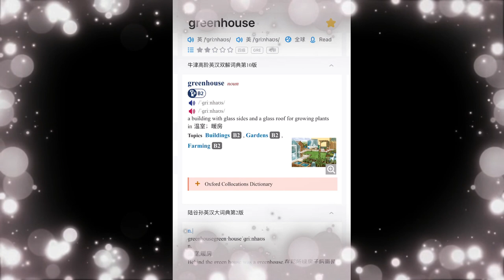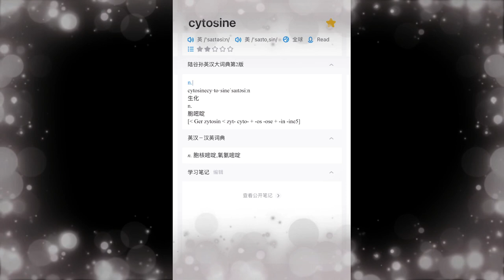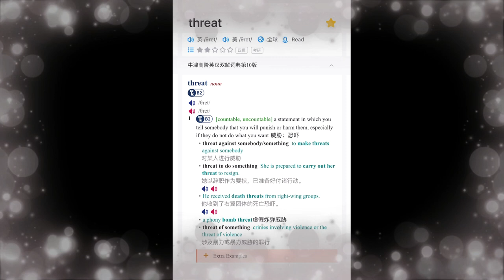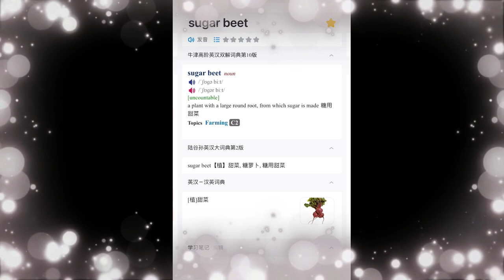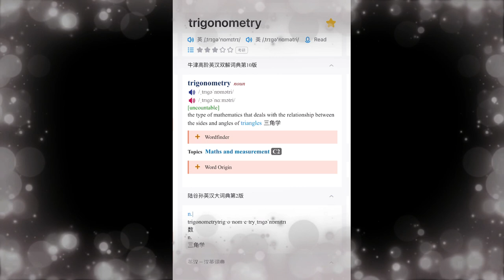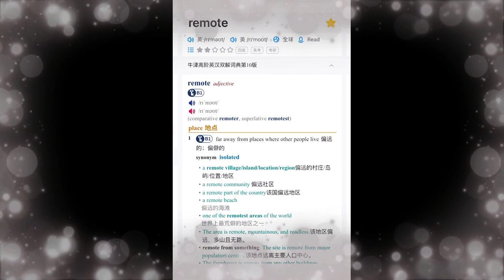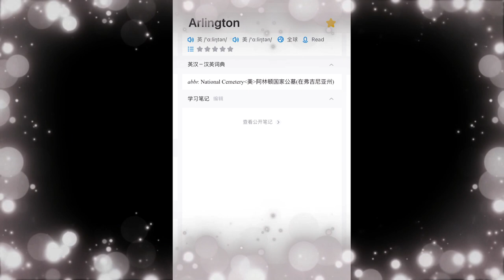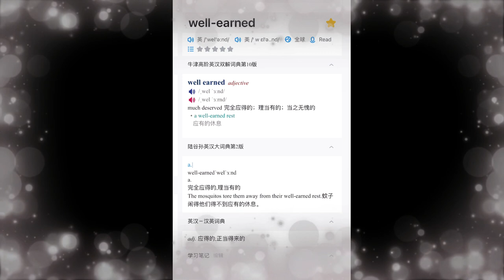Oxford Advanced Learner's English-Chinese Dictionary Vocabulary Forrest Gump Version PRO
The "Oxford Advanced Learner's English-Chinese Dictionary" is a comprehensive language resource designed for Chinese speakers learning English. This dictionary is part of the Oxford Advanced Learner's Dictionary (OALD) series, renowned worldwide for aiding non-native English speakers in their journey to master the English language.